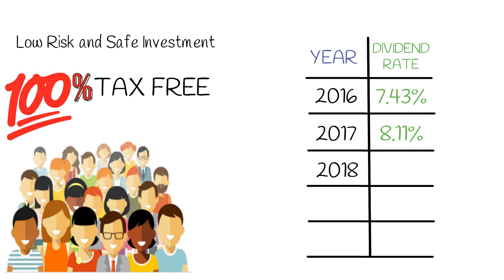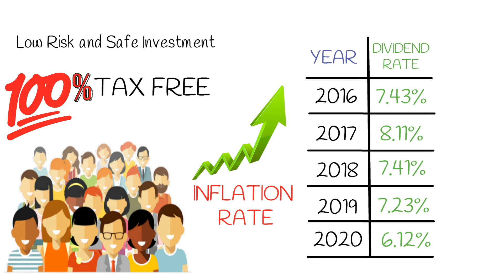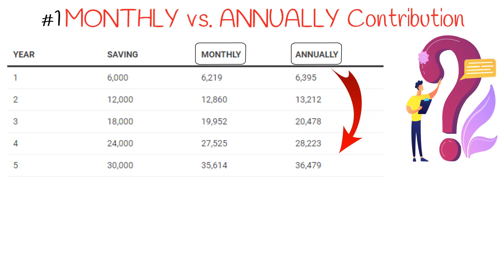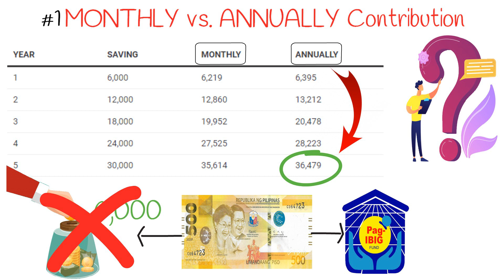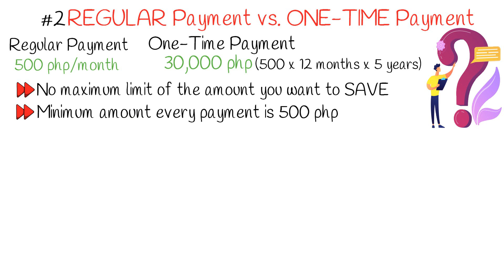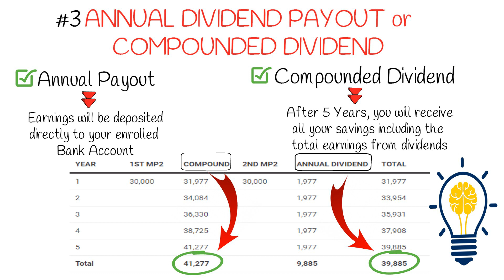3 STRATEGIES PAANO MAPALAKI ang Pag-IBIG MP2 EARNINGS | INVESTMENT 101 | OFWpreneurs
ULTIMATE GUIDE on HOW TO MAXIMIZE Your Pag-IBIG MP2 EARNINGS!
Layunin ng Videong ito na magbigay ng impormasyon at ideya kung Paano mo mapapalaki ang iyong possibleng kikitain  mula sa pag-iinvest sa Pag-IBIG MP2. Kaya panoorin mo ang videong ito hanggang dulo upang malaman mo kung anong Strategy ang maaari mong gawin upang lumaki din ang iyong Earnings sa MP2.

PLEASE SUPPORT US.